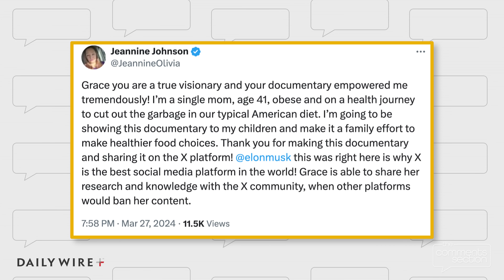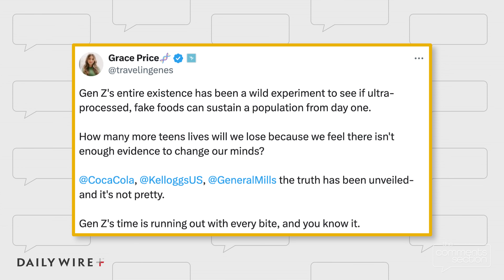The Undeniable Link Between Food and Cancer Needs Attention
Today, we're discussing a documentary released on X by an 18-year-old girl named Grace Price, in which she breaks down how toxic the entire food industry is and how this has fostered cancer in our society.

📲 My new phone case is here! You're going to love it.